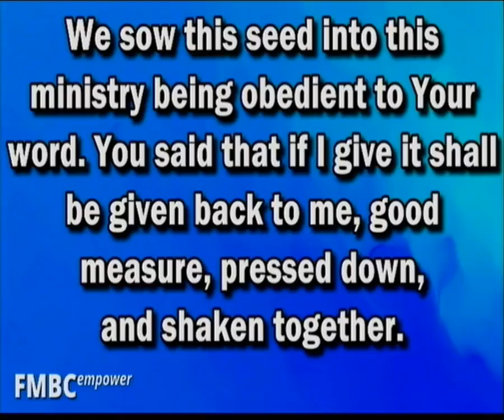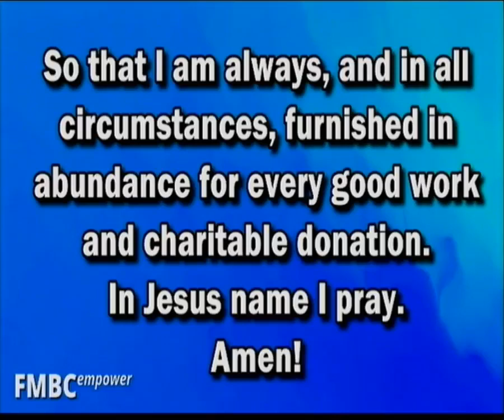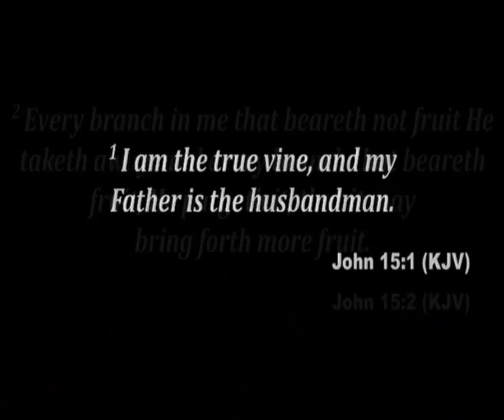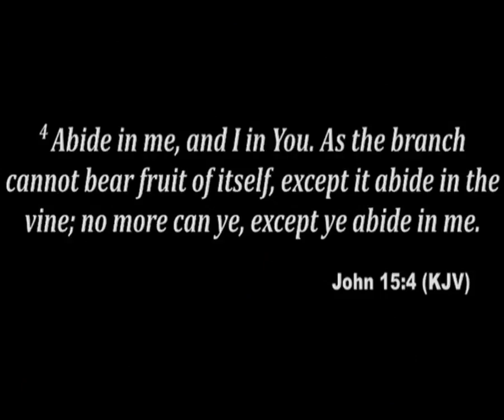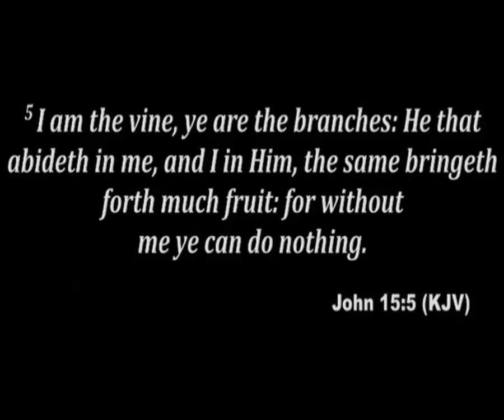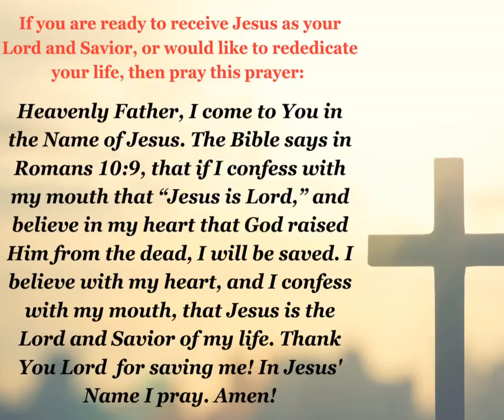Divine Connections | FMBC Morning Empower Worship | Pastor Calvin Smith FMBC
Pastor Calvin Smith | First Missionary Baptist Church

Join us for service every Sunday at 11am (EST)